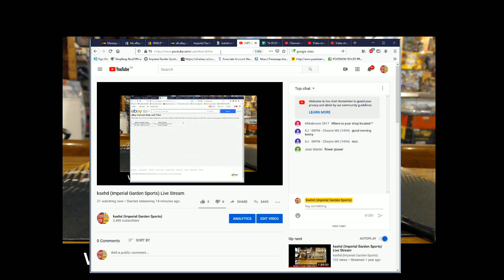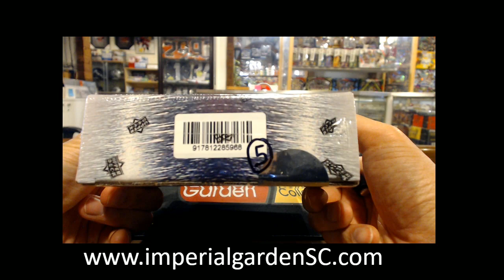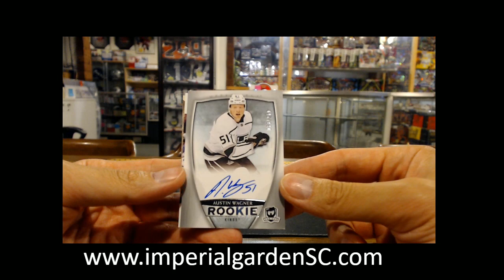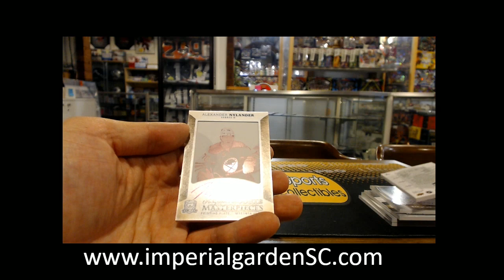SINGLE BREAK #2420 : 18-19 UD THE CUP (EXQUISITE) NHL HOCKEY BOX